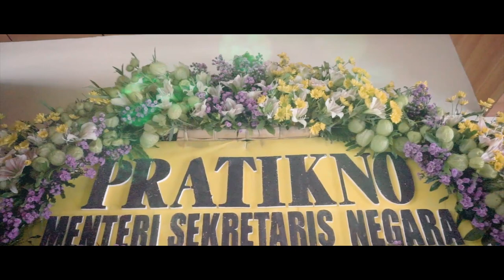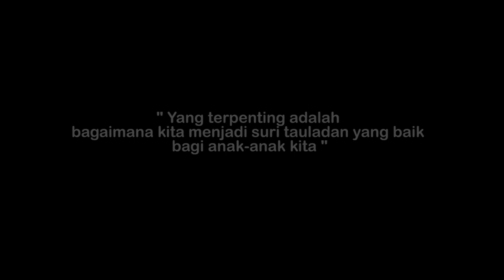Pengukuhan Guru Besar Prof Dr Partini, S U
Prof. Dr. Partini, S.U., dikukuhkan sebagai Guru Besar dalam bidang Sosiologi pada Fakultas Ilmu Sosial dan Ilmu Politik UGM, Selasa (10/10) di Balai Senat UGM. Wanita kelahiran Klaten, 68 tahun lalu ini dikukuhkan sebagai Guru Besar usai menyampaikan pidato pengukuhan berjudul Perubahan Peranan Perempuan: Peluang dan Tantangan.

Dalam pidatonya, Partini menyebutkan bahwa perkembangan teknologi informasi dan komunikasi menyebabkan perubahan peranan dan perilaku manusia, khususnya perempuan. Perkembangan ideologi gender sebagai dampak gerakan feminis dan perkembangan teknologi berdampak signifikan pada perubahan sikap dan perilaku perempuan.

“Terjadi perubahan peran perempuan  di era digital yang mencakup banyak aspek. Beberapa diantaranya terjadi pada aspek pendidikan dan pekerjaan serta aspek pernikahan dan transformasi sistem nilai dan budaya pada generasi penerusnya,” urainya.

Pergeseran peran perempuan dalam pendidikan dan pekerjaan diawali dengan meningkatnya pendidikan dan masuknya perempuan dalam pendidikan formal. Fenomena ini terjadi sejak dimplementasikannya perspektif Women in Development dan Woment and Development. Terjadinya pergeseran dalam lapangan pekerjaan juga tidak lepas dari semakin banyaknya perempuan yang berpendidikan menengah atas dan tinggi.

“Meningkatnya pendidikan perempuan telah mendorong perempuan Indonesia untuk menjalankan pekerjaan secara profesional yang menjadikannya setara dalam kemampuan dan posisi struktural,” katanya.

Pergeseran peran perempuan juga berlangsung dalam pembentukan institusi keluarga serta pengasuhan dan pendidikan anak. Laki-laki saat ini mengalami proses domestifikasi sebagai pria baru yang tidak harus tampil gagah, tetapi menjadi pria elegan yang berempati pada pekerjaan domestik. Disebutkan Partini, pasangan generasi milenial juga cenderung menunda atau membatasi diri dalam memiliki anak karena jumlah anak dipandang berkorelasi dengan ambivalensi yang tinggi dan konflik kepentingan berkepanjangan.

“Kehidupan rumah tangga keluarga milenial tidak harus memenuhi konsep somah (membangun keluarga) masa lalu karena somah dan rumah bagi mereka lebih diposisikan sebagai tempat transit,” ujarnya.

Sementara dalam pendidikan anak, lanjutnya, perempuan memilih menunda pernikahan, menjalani commuter marriage, atau hanya memiliki satu anak dengan alasan pertimbangan karier. Hal ini menegaskan terjadinya pergeseran peranan perempuan dalam membangun keluarga. Kecenderungan ini memunculkan sejumlah persoalan seperti rentannya kepercayaan terhadap pasangan, perselingkuhan, bahkan perceraian.

“Makna dan wibawa lembaga pernikahan semakin luntur dan tidak lagi dianggap sakral. Institusi perkawinan sebatas sebagai lembaga formal yang berfungsi hanya sebagai formalitas,” paparnya.

Kondisi ini menjadi tantangan bagi perempuan generasi milenial dalam menjaga dan meningkatkan eksitensi mereka dalam berbagai bidang. Selain itu, bisa menjaga keharmonisan rumah tangga dan berkontribusi dalam pekerjaan dan lingkungan masyarakat. (Source by Humas UGM)